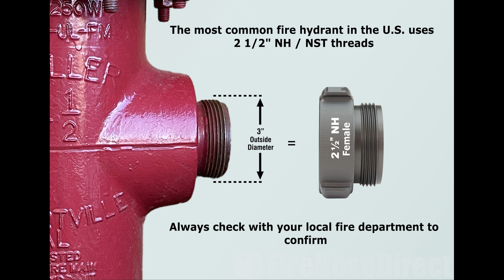Aluminum 2 1/2" Female NH to 1 1/2" Male NPSH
• Female Side - 2.5 inch NH / NST
• The Female Will Only Connect To A Male 2.5 NH / NST
• Male Side - 1.5 inch NPSH
• The Male Will Only Connect To A Female 1.5 NPSH
• Material - 6061-T6 Aluminum
• Finish - Hard Coat Anodized
• Complies With NFPA 1963 (Corrosion Resistance)
• 99.95% Lead Free